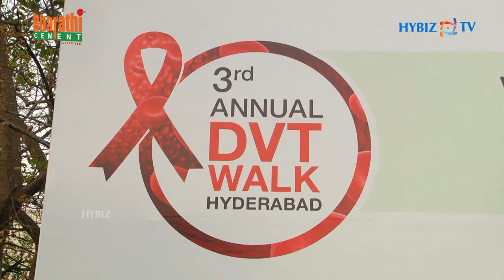Actress Lakshmi Manchu at KIMS 3rd Annual DVT Walk Hyderabad | Hybiz tv